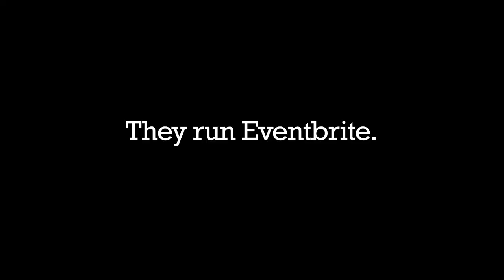Kevin and Julia Hartz of Eventbrite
Simply put, Eventbrite is an online ticketing service that lets you manage events. But it's so much more than that. It gives users control over their events and helps create a social sphere to spread the word.

Kevin and Julia Hartz are the co-founders that run the company. They just reported a fantastic Q1 of over $40 million in ticket sales but they didn't let it go to their heads.

In this video they share some of Eventbrite's greatest stories and help explain the service.